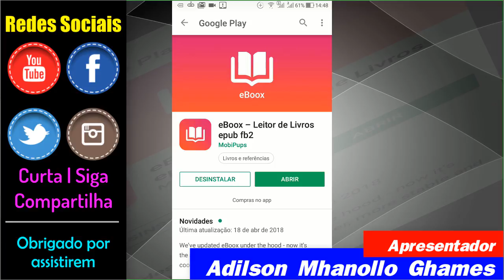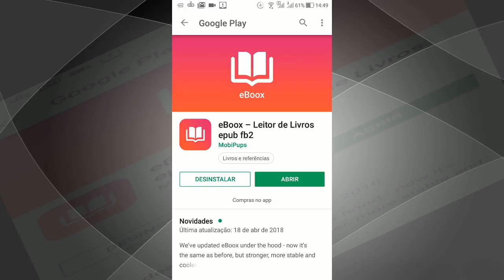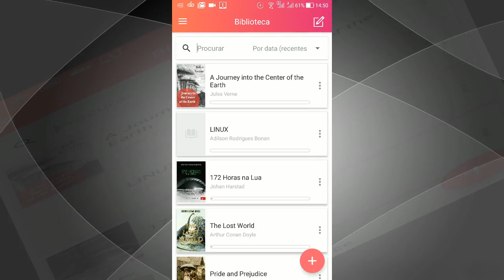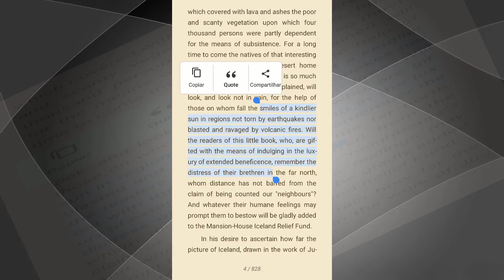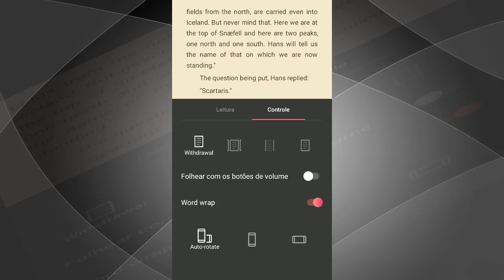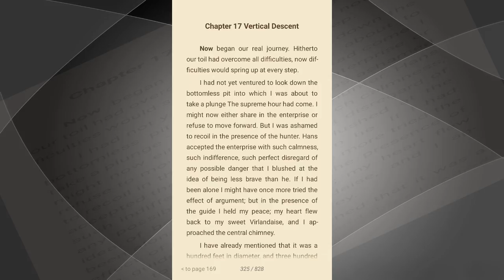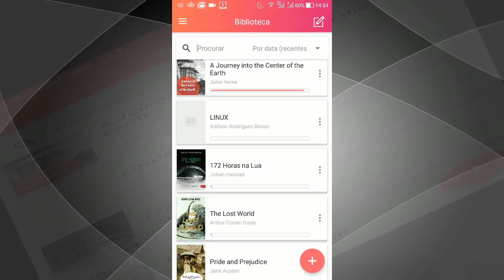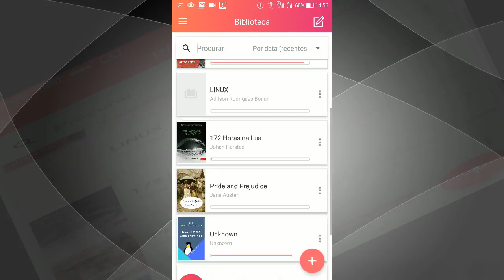Como ler eBooks com eBoox no Celular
Dica muito legal sobre Como ler eBooks com o eBoox Reader no Celular. Agora ficou muito fácil ler qualquer livro no celular.